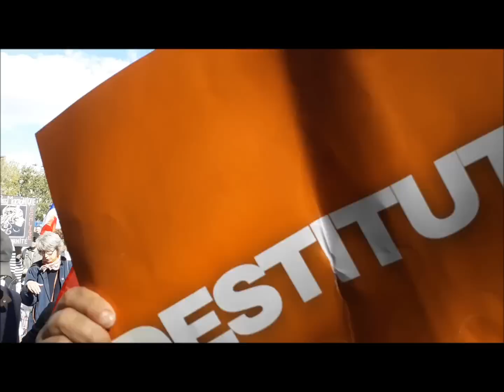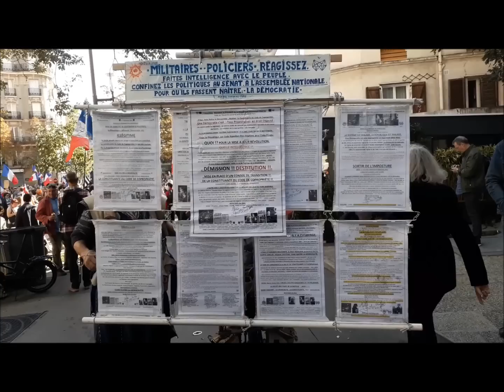La manifestation des Patriotes à Paris - Samedi 17 septembre 2022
Le beau temps était de la partie et il y a eu beaucoup de monde à cette manifestation organisée par Florian Philippot.

Découverte, au terme de la marche (donc en fin de vidéo), un très original poète au vélo surchargé d'objets hétéroclites qui me rappelle Mouna, un clochard-philosophe à vélo qui venait régulièrement, dans les années soixante, haranguer les étudiants du quartier latin et proposer "Le Mouna Frères", un petit journal satyrique qu'il éditait à compte d'auteur...